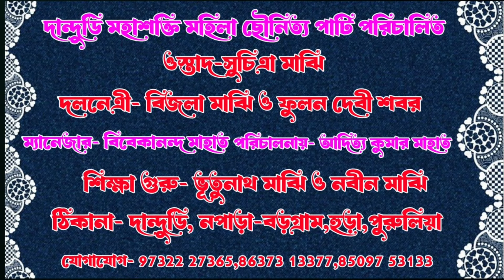ও মেরা কাঁখে তে গা গোরিয়া।suchitra majhi chhau nach।bijali majhi jhumar।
bijali majhi jhumar
suchitra majhi cho nach
radha nach
chou nach purulia
छौ डांस song
chhau dance
radha krishna nach
chou nach purulia hem mahato
mohammad ansari jhumar gaan